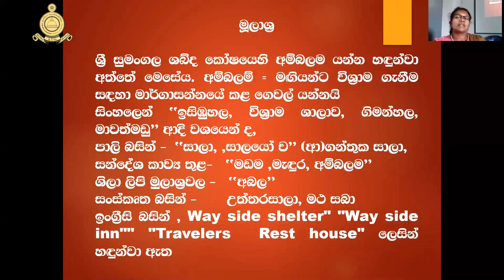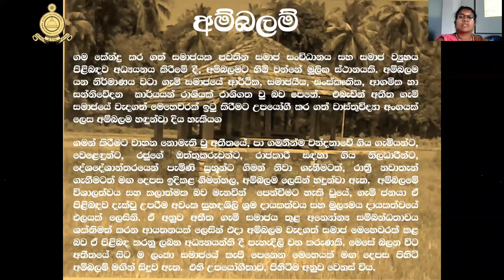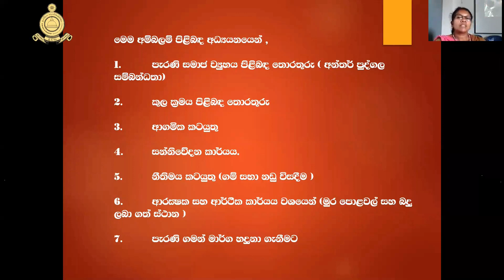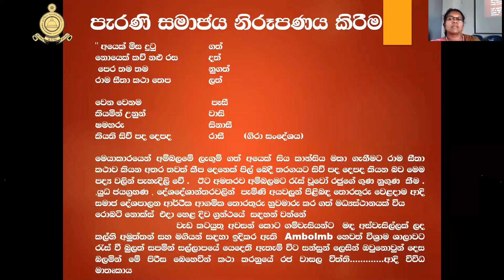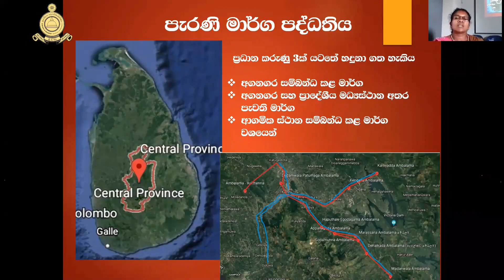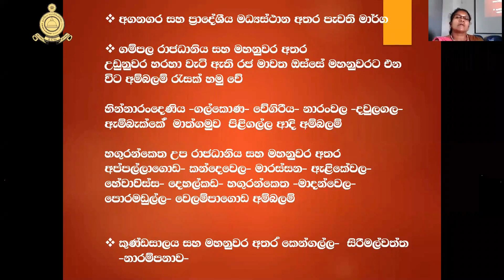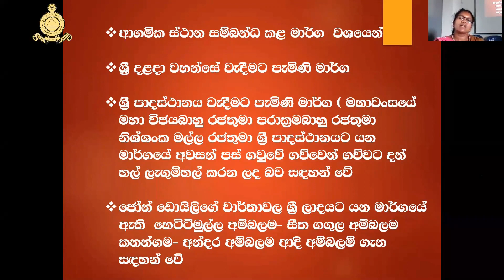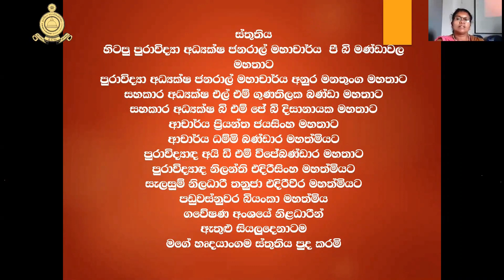පුරා පැය දේශන - අංක. 05 - 2021 මැයි 18 | Archaeo-Hour National Lecture No. 05 – 18 May 2021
උඩරට අම්බලම් මගින් පිළිබිඹු වන පැරණි සමාජය සහ පැරණි මාර්ග පද්ධතිය  යන මාතෘකාව යටතේ 2021 මැයි  18 වන දින ප්‍රාදේශීය පුරාවිද්‍යා කාර්යාල - මධ්‍යම සේවයේ නියුතු   පුරාවිද්‍යා පර්යේෂණ නිලධාරි පුරාවිද්‍යාඥ අනෝමා සූරියකුඹුර මහත්මිය විසින් පවත්වන ලද සජීවී මාර්ගගත දේශනයෙහි පටිගත කළ විඩියෝවයි.